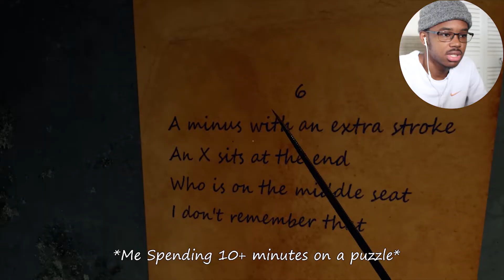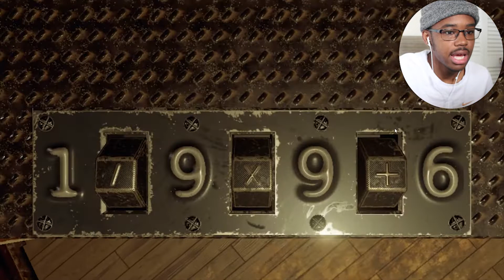THIS UGLY MONSTER ATTACKED ME! [My Last Friday]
I dont even know what that was